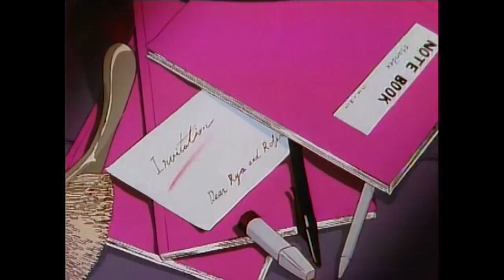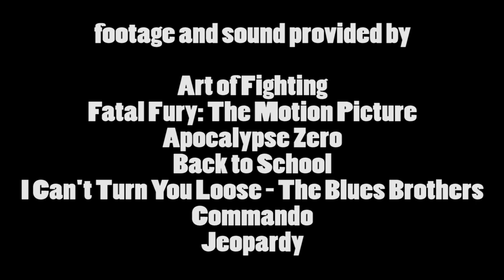Anime Abandon: Art of Fighting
Viewer request month starts on a rocky note with Art of Fighting, an anime that dares to ask 'Is it possible to bore somebody to death?' To see more anime goodness, check out